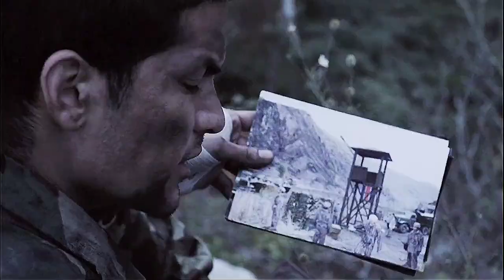三个大国之间的对决究竟谁能更胜一筹战争电…… @天狼看电影